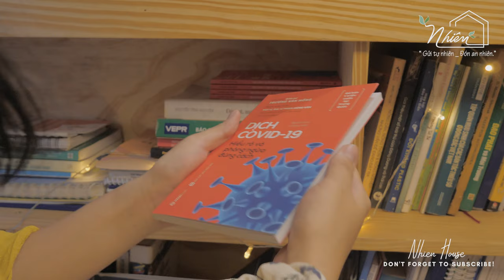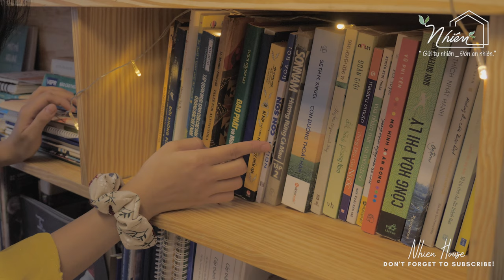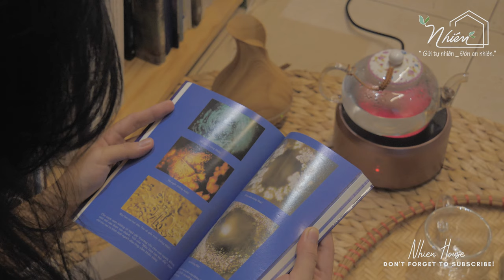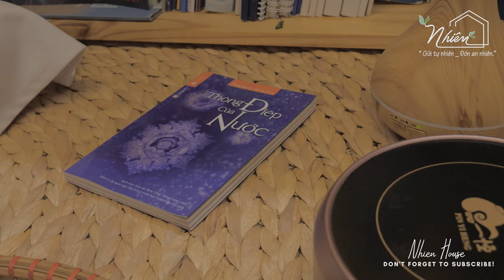Buổi Chiều của Nhiên chill cùng với tách TRÀ HOA THẢO MỘC JUNGLE SCENT TEA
Buổi Chiều của Nhiên chill cùng với tách TRÀ HOA THẢO MỘC JUNGLE SCENT TEA . Mọi người nhớ bật sub để cùng nghe câu chuyện của Nhiên nha
LÀ NHIÊN
Chào mọi người đã đến với kênh Là Nhiên - Herbal Tea. Nhiên chia sẻ kiến thức, kinh nghiệm và giải đáp những thắc mắc về trà hoa thảo mộc để giúp mọi người hiểu hơn về công dụng và cách sử dụng các loại trà hoa thảo mộc đúng cách, biết cách chọn loại thảo mộc tự nhiên, tốt cho sức khỏe.

Chúng tôi phát triển khu vườn trồng hữu cơ, nói không chất hóa học và được chăm sóc bằng cả tâm của người làm vườn. Với mong muốn “từ vườn đến tâm hồn”, chúng tôi nâng niu gửi những tách trà thơm chất lượng được chọn lọc tại vườn trồng hữu cơ thuận tự nhiên ở Lâm Đồng nhằm mang đến cho mọi người sức khỏe và sự an nhiên trong tâm hồn. Sản phẩm được làm tự cả tấm lòng và tâm huyết của người làm vườn để gửi đến mọi người những lọ trà sạch, thơm và bổ dưỡng nhất.

Chúng tôi bắt đầu giấc mơ về những sản_phẩm_thật_sạch từ những cánh đồng chăm sóc hoàn toàn bằng phương pháp hữu cơ, được đóng_gói_thật_xanh từ nhiều vật liệu bao bì tái sử dụng, thân thiện với môi trường. Nhiên House luôn tin rằng, những sản phẩm tự nhiên nhất, thiên nhiên nhất, sẽ luôn mang lại chất lượng cao nhất cùng với niềm tin yêu nhất cho khách hàng. Đó là lý do “GỬI TỰ NHIÊN – ĐÓN AN NHIÊN” trở thành giá trị cốt lõi Nhiên House luôn đặt trong từng sản phẩm của mình.
Cảm ơn bạn đã lựa chọn và ủng hộ giấc mơ của Là Nhiên!

📧 Nếu bạn cần Nhiên tư vấn loại trà phù hợp để dùng hay mua làm quà tặng thì nhắn tin Nhiên qua Facebook hay Instagram nhé!

✅ Nhiên chân thành cảm ơn bạn  ❤
✅ From Nhiên with  ❤
✅ Bản quyền thuộc về Là Nhiên - Herbal Tea
★ MỘT SỐ ĐIỀU NHIÊN MUỐN CHIA SẺ VỚI CÁC BẠN ★